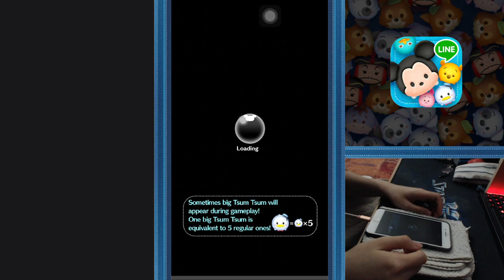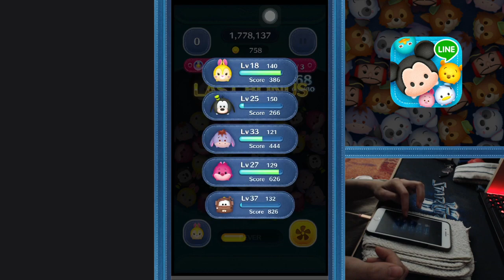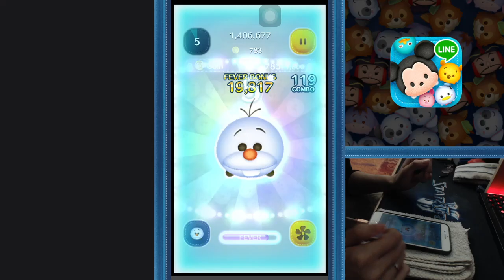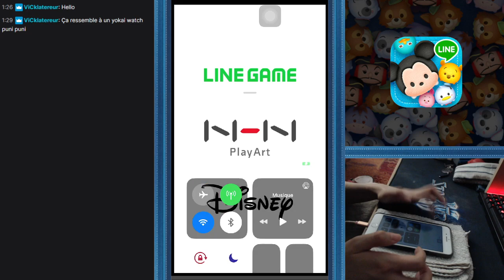[TSUMTSUM] FROZEN Memories of the Seasons - Area 6